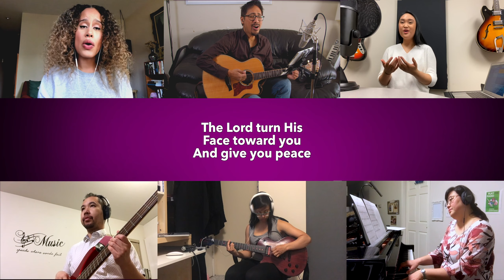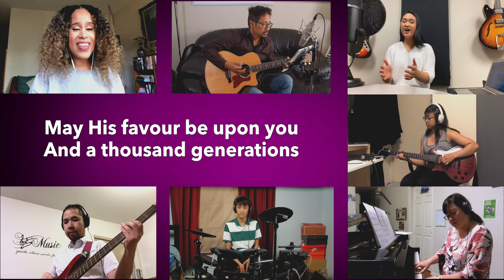The Blessing - OAC Virtual Worship Band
Church at home is a way we worship in solidarity and come together by staying apart. This is an opportunity to be creative, share your talents, and unite with family and friends as we fill our lungs and exhale our praises.